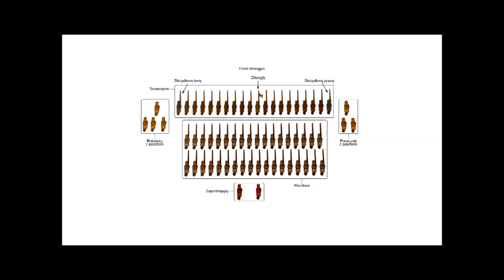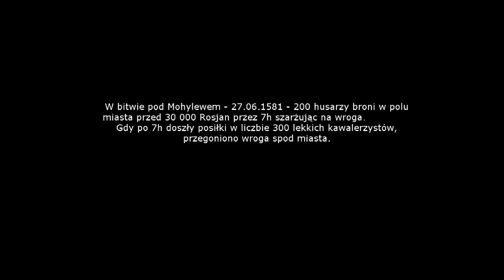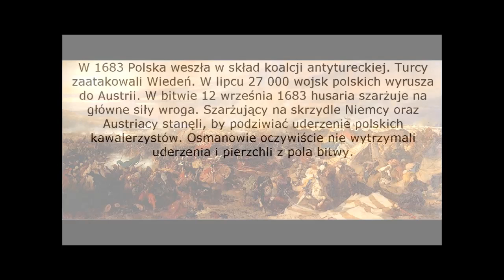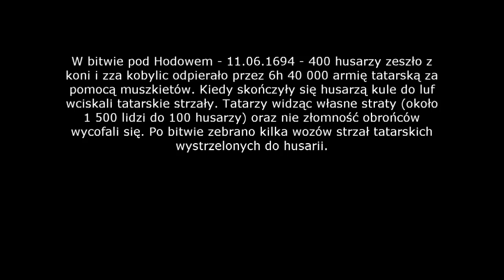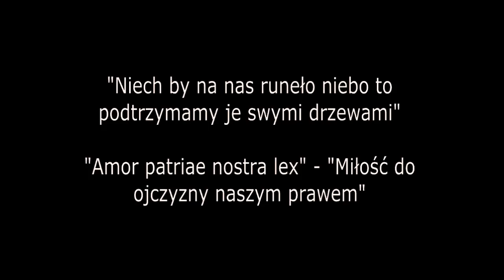Milfact #05: Husaria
Filmik o husarii, czyli najlepszej kawalerii wszechczasów. Siała ona postrach na polu bitwy, najemnicy wynajmowali się do walki z warunkiem, że nie będą musieli z nią walczyć, a druzgoczące zwycięstwa potrafiły spowodować płacz u wrogich dowódców.